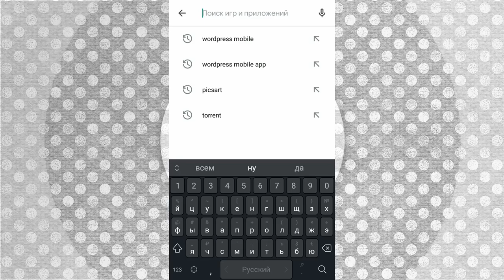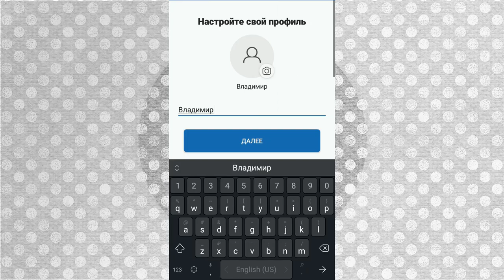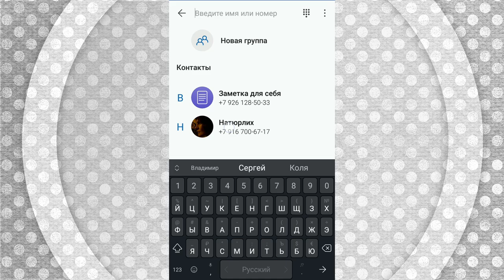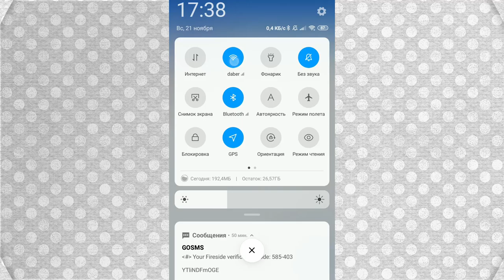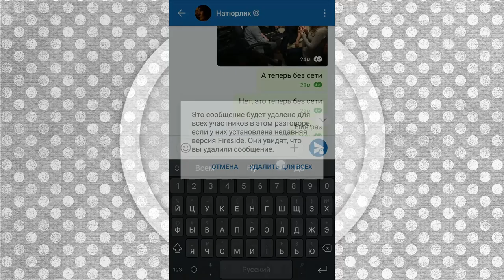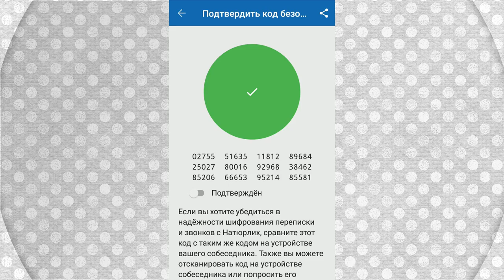Fireside: обзор мессенджера от разработчика FireChat и создателя p2p технологии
Fireside появился на рынке около двух месяцев назад и пока существует только в версии под Android. В основе работы мессенджера лежит технология NewNode, также недавно появившаяся, которая по информации с Habr.com «делает любое приложение неубиваемым для любой цензуры и DDoS, и драматически снижает нагрузку на сервере. Может работать в теории без интернета».

Информации о Fireside Messenger мало, его разработку, как и разработку NewNode связывают с именем Станислава Шалунова, разработчика FireChat и создателя p2p технологии, которая легла в основу BitTorrent

0:22 Описание мессенджера fireside
1:48 Написать сообщение в fireside
2:27 Прикрепить файл
3:00 Работа без интернета (не работает)
4:02 Удаление сообщений, автоудаление
4:16 Создать группу в fireside
4:47 Подтвердит аккаунт по коду безопасности